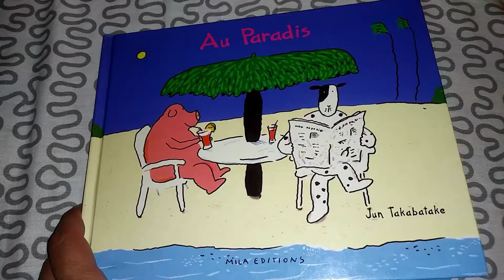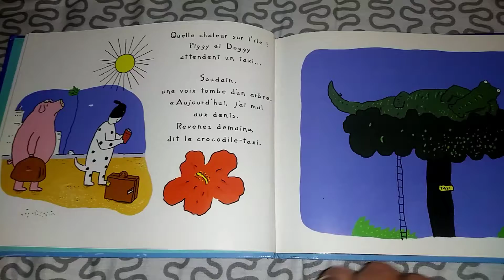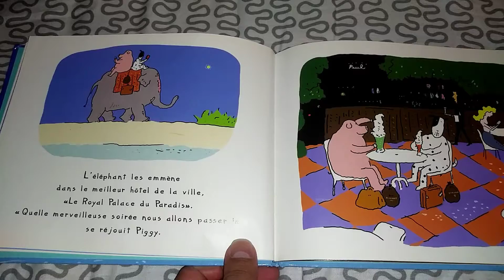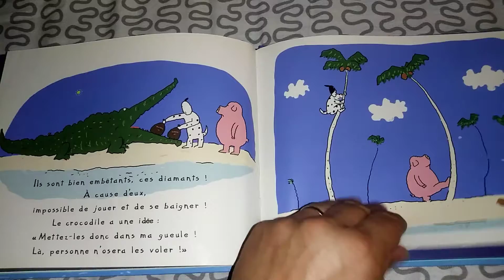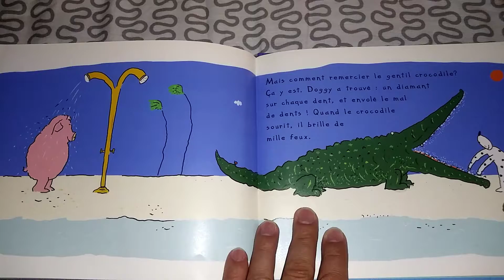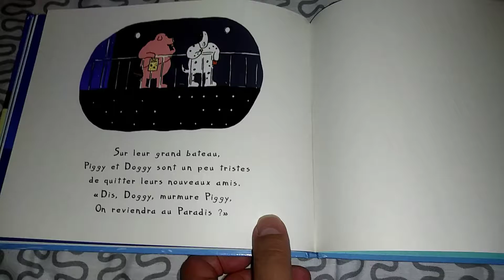Au Paradis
Lectures pour enfants